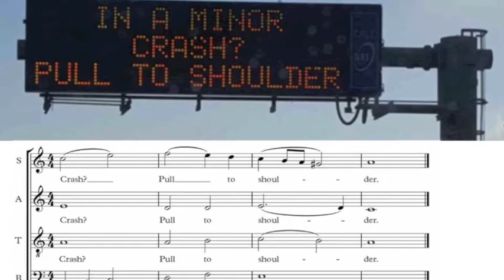Crash Pull To Shoulder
Because Trevor posted it for me on Facebook... and I'm an idiot so I needed to sing it and post it back to him.